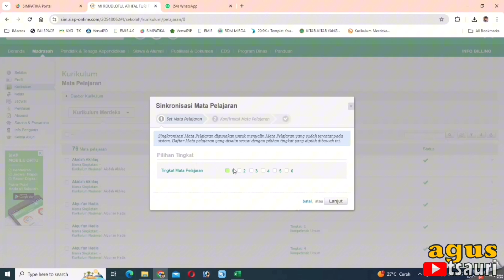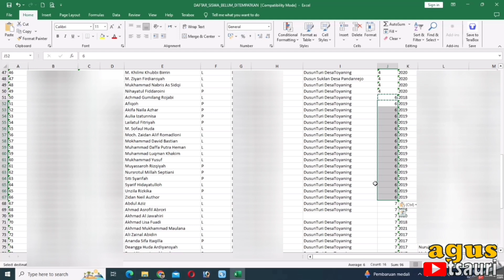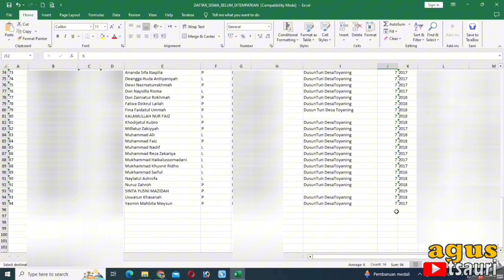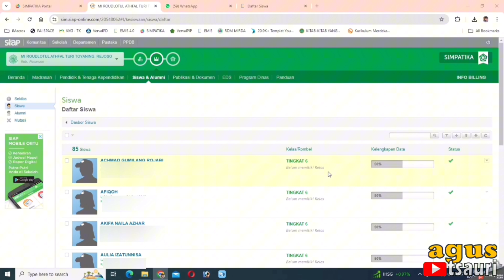PENGERJAAN SIMPATIKA SEMESTER GANJIL 2024 - 2025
Pengerjaan Simpatika tahun pelajaran 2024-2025 dengan pemilihan kurikulum merdeka atau k13
upload siswa dari emis ke Simpatika